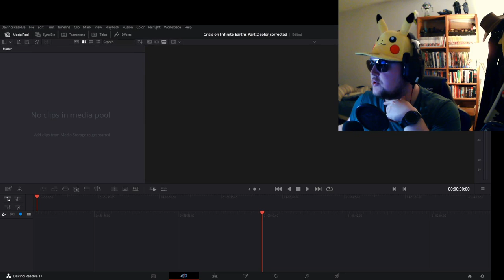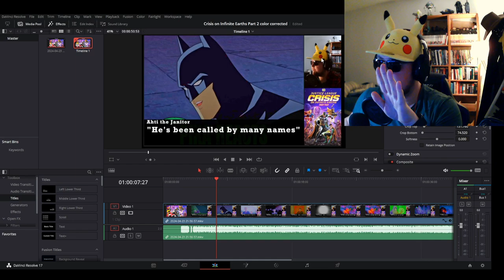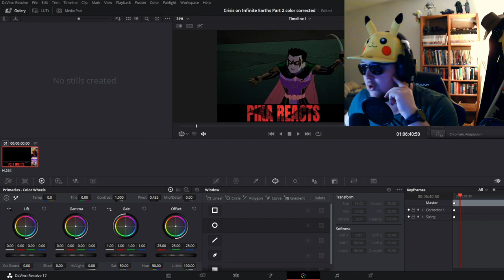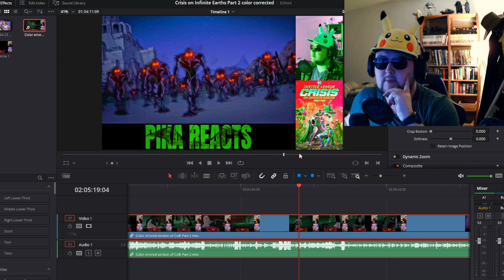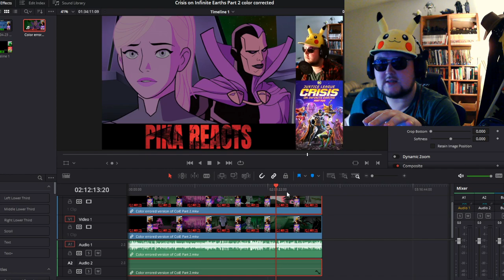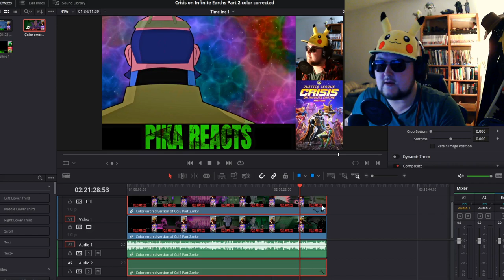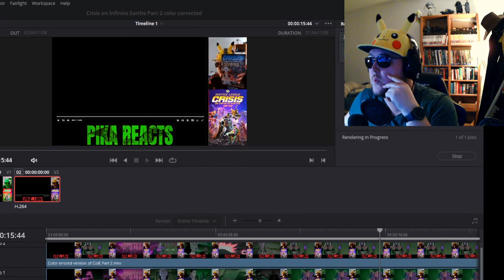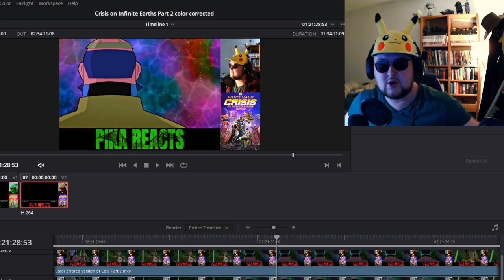I did a Color Correction on the Crisis on Infinite Earths Part 2 movie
I was waiting for Crisis on Infinite Earths Part 2 to come out so I could finish the comparison review I have 80-85 percent done. But in hurrying to see it, I ended up looking up and watching that bootleged version that has it's colors messed up.
So, I tried teaching myself how to fix the colors and then decided to show you all how I did it.